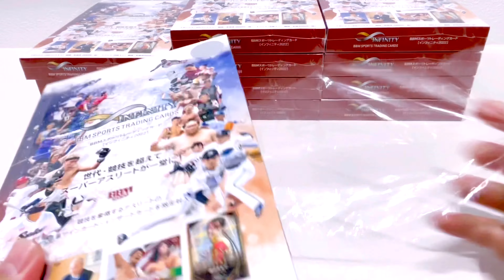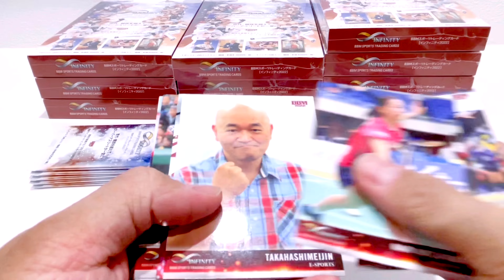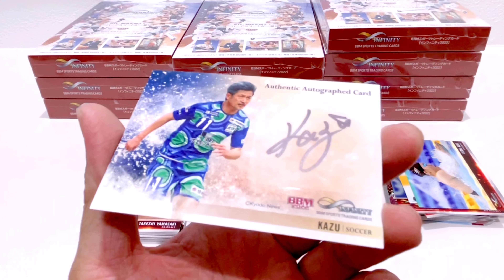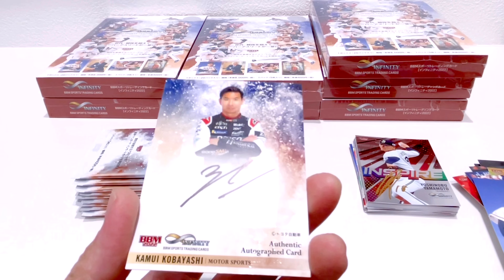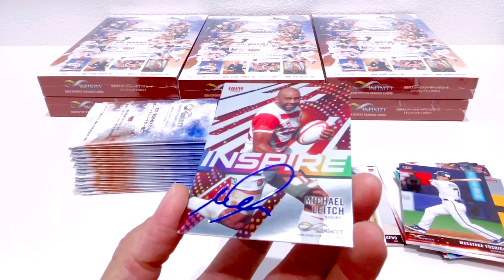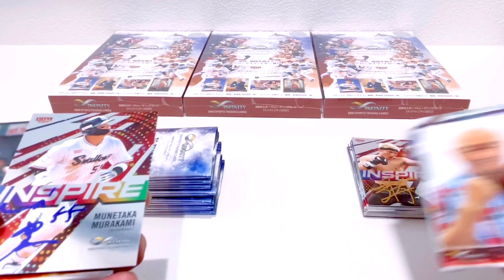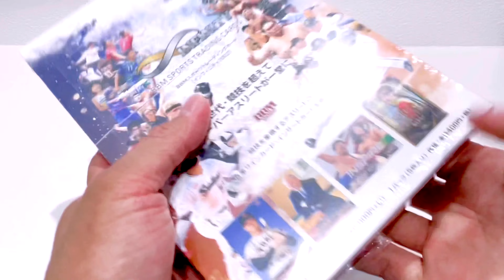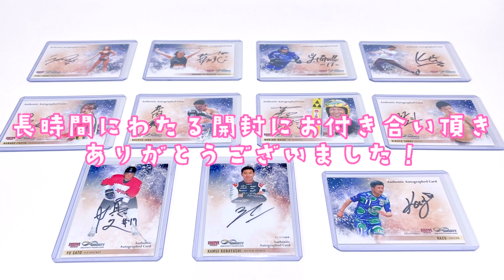【1カートン開封！ 】BBM インフィニティ 2022 スポーツトレーディングカード INFINITY SPORTS CARDS 1 CASE BOX BREAK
安井友梨　ボディービル ❌　ビキニフィットネス⭕️

BBM スポーツトレーディングカード インフィニティ 2022 1カートン開封！

撮影時間 約2時間半

価格（定価）
1ボックス8800円
1カートン105600円

今回はトレカクィーンさんで購入して1カートン約80000円でした。

1カートンで
直筆サインは11枚
直筆サイン以外のシリアルは16枚
レギュラーコンプは8セット
でした。